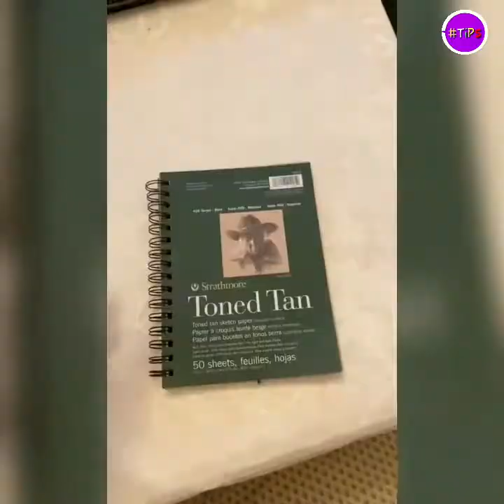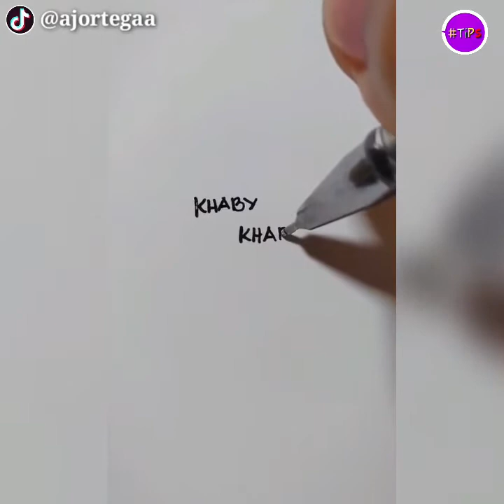Khaby Lame TikTok Art Work That Is At Another Level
PAINTING THE SOCIAL MEDIA STAR KHABY LAME & 20 OTHER COOL THINGS

If you are a fan of art and crazy creations this video is perfect for you!This amazing group of artists will open your mind to new horizons!With incredible techniques,tricks and imagination,they give a small glance into their process of creation!

Credit:TIKTOK,INSTAGRAM

🔍Khabane Lame, aka Khaby Lame, was born in Senegal in 2000 but grew up in Italy, in Chivasso, in the province of Turin. We know little about his childhood but we know that he is 21 years old and he was a worker but, due to the covid, the company he worked for went into crisis and he stayed at home. Khaby then created a Tik Tok channel and by starting to make videos he became a social star!

↪He is one of the biggest current phenomena in TikTok. According to May 2021, his net worth is $1,000,000 – $2,000,000.

▶️Track:
Ikson